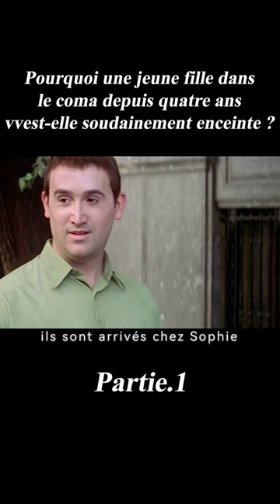Pourquoi une jeune fille dans le coma depuis quatre ans est-elle soudainement enceinte ?film